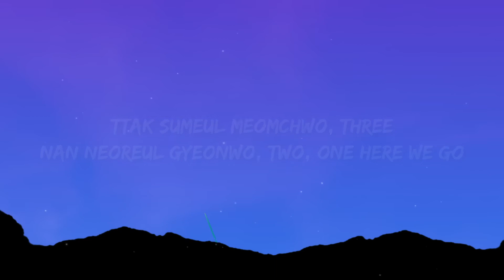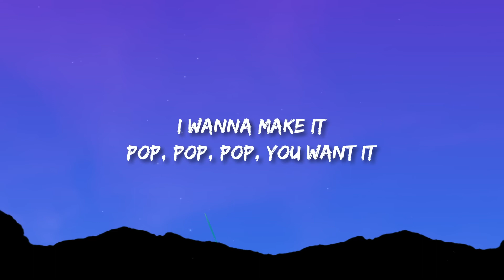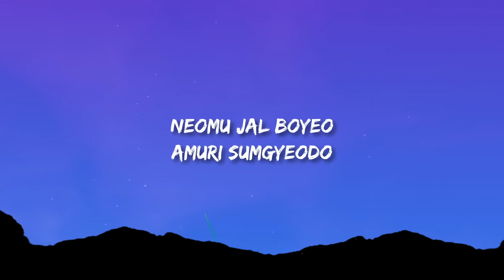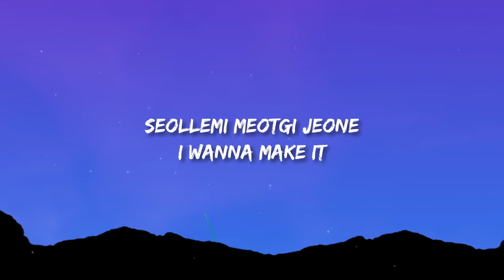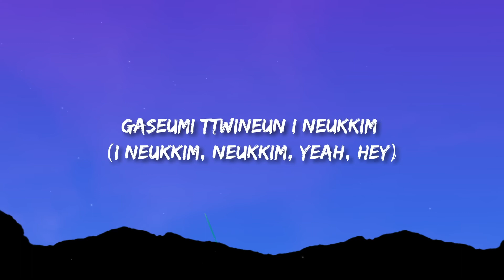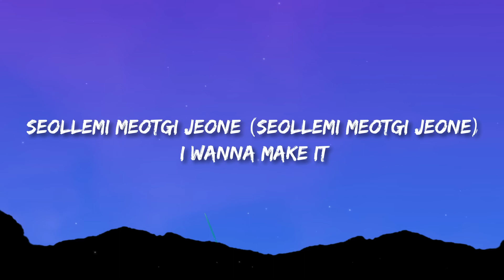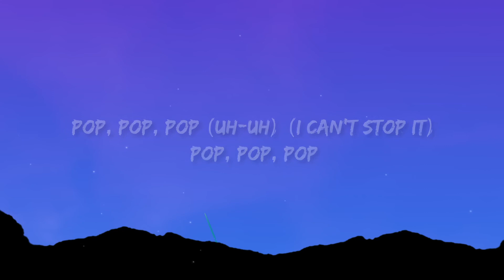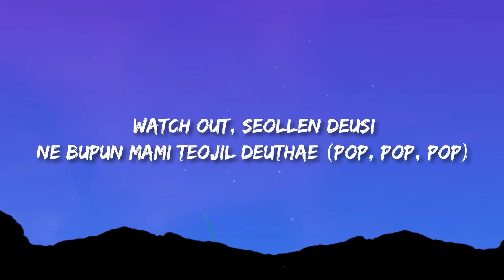NAYEON - POP (Lyrics)_R_R | 1 HOUR